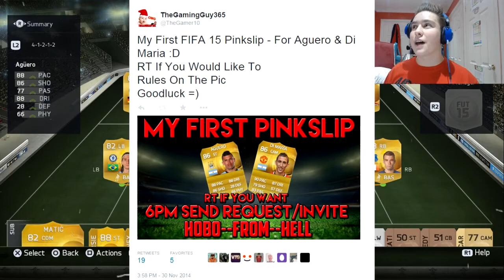OMFG YES!!! AGUERO & DI MARIA PINKSLIP - FIFA 15 12 Days Of Pinkmas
And Use "GamingGuy" For A Discount Off Of Your Order :D